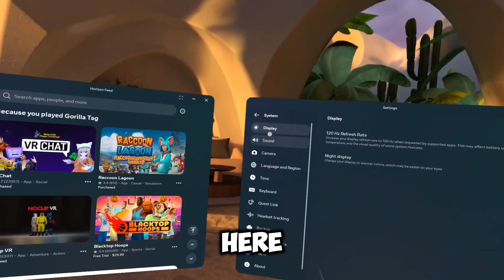trying to get out the map